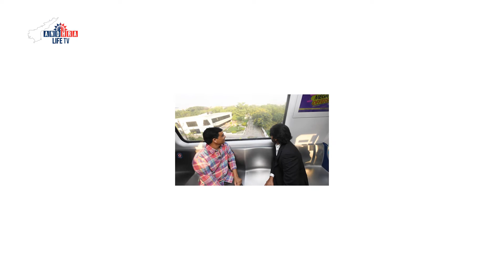వకీల్ షబ్ లుక్ లో హైదరాబాద్ అంత ఒక లుక్ ఇచ్చాడు | Pawan Kalyan Vist Hyderabad Metro | Andhra Life TV